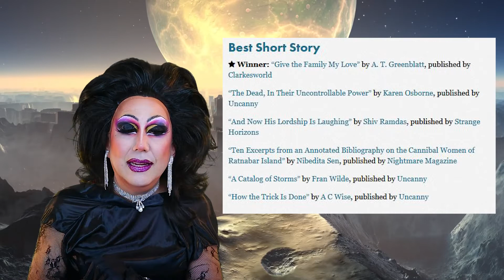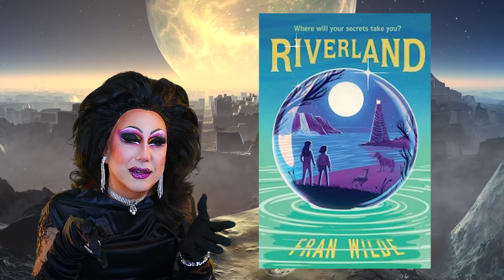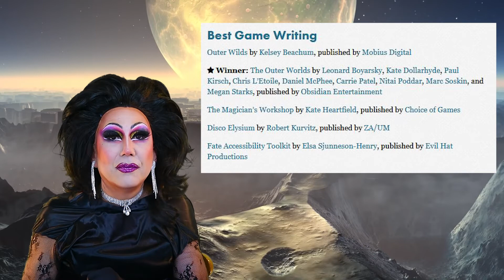What's up with Nebula Awards 2019?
I've looked at the Hugo awards before but let's take a look at the award that where authors vote--the Nebulas!
- Marque of Caine by Charles E. Gannon
- The Ten Thousand Doors of January by Alix E. Harrow
- A Memory Called Empire by Arkady Martine
- Gods of Jade and Shadow by Silvia Moreno-Garcia
- Gideon the Ninth by Tamsyn Muir
- A Song for a New Day by Sarah Pinsker (WINNER)

Time Stamps
0:00 Intro
1:03 What are the Nebula Awards?
1:38 Best Novel
2:37 A Song for a New Day by Sarah Pinsker (WINNER)
3:41 Marque of Caine by Charles E. Gannon
4:35  Gods of Jade and Shadow by Silvia Moreno-Garcia
5:50 Best Novella
6:07 Best Novelette
6:13 Best Short Story
6:20 Ray Bradbury Nebula Award for Outstanding Dramatic Presentation
6:33 Andre Norton Nebula Award for Middle Grade and Young Adult Fiction
8:14 Best Game Writing
8:38 Wrap Up